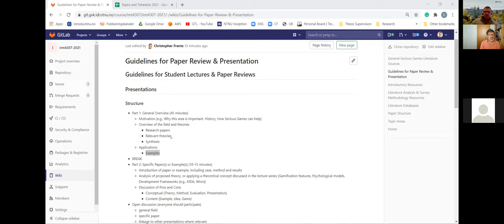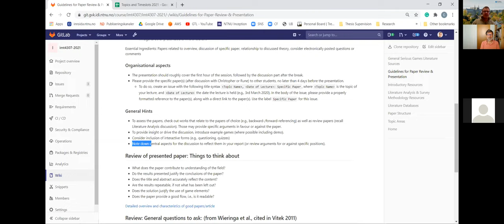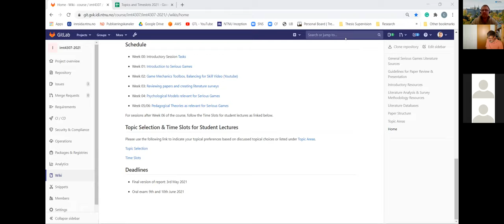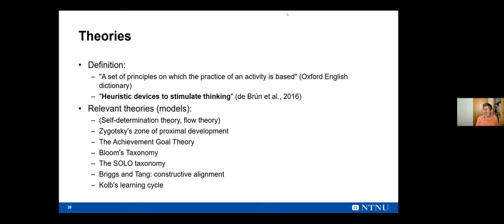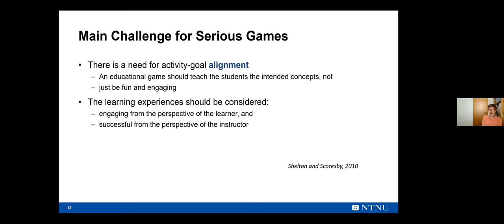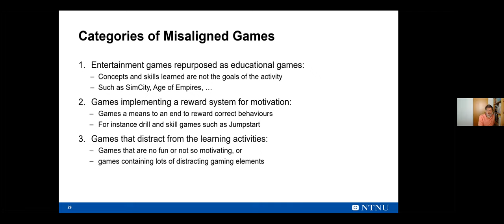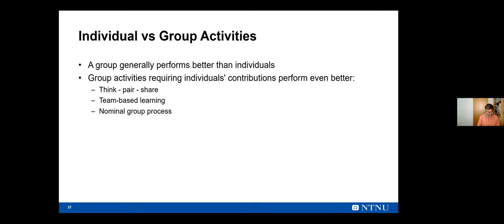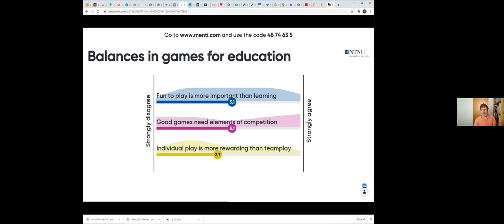06 - Pedagogical Models & Player Types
Introductory planning discussion, as well as pedagogical models and player types